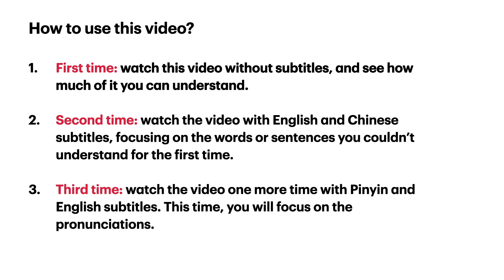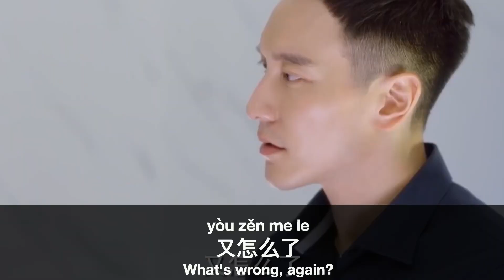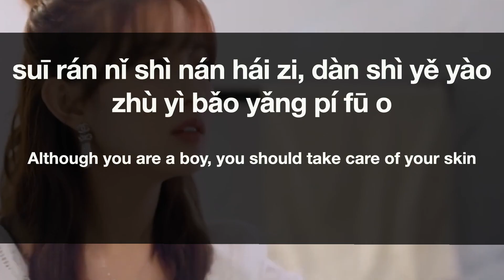Learn Chinese Conversation: What's Wrong? 怎么啦？| Learn Chinese through TV Show for Beginners | 学中文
Learn Chinese through TV Show for Beginners
How to use this video:
0:28 First time - watch this video without subtitles, and see how much of it you can understand.
1:15 Second time - focusing on the words or sentences you couldn’t understand for the first time.
2:02 Third time - watch the video one more time. This time, you will focus on the pronunciations.

[HSK 1] Simple Chinese Character Practice Sheet (with Translation, Pinyin & Stroke Order)

Welcome to Learn Chinese Essentials . Here you will find lessons on essential words, phrases, expressions, and daily use sentences that native Chinese speakers often use.

Visit regularly as new lessons are added EVERY WEEK. Thank you!